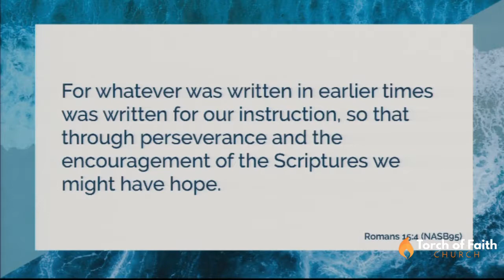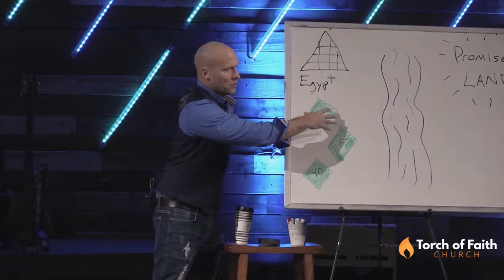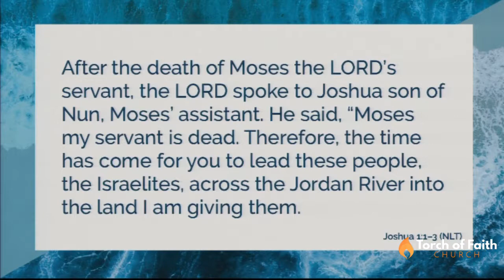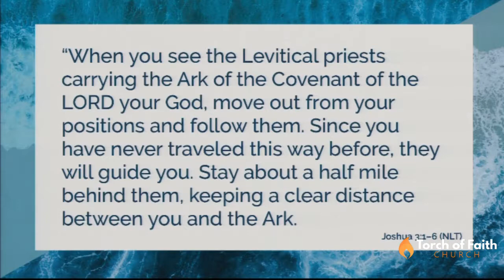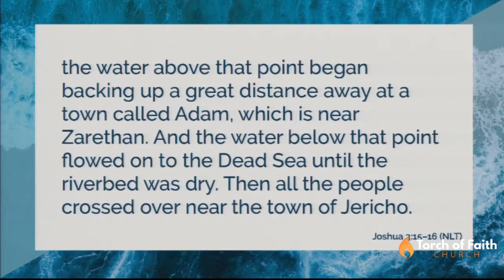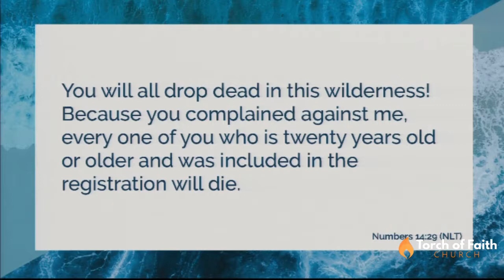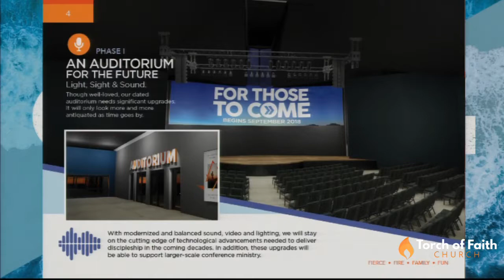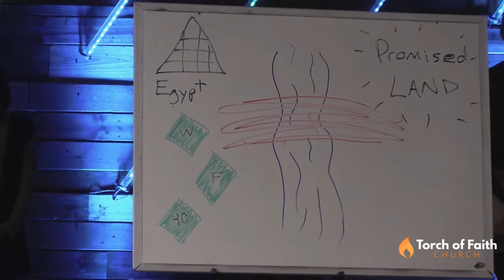Crossing Jordan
Are in crisis? Or even just having a bad week? Are you having troubles seeing God through the thick of it? If so, you need some inspiring words about God's faithfulness. Pastor Mark Carter explains how the promise is in the pattern.